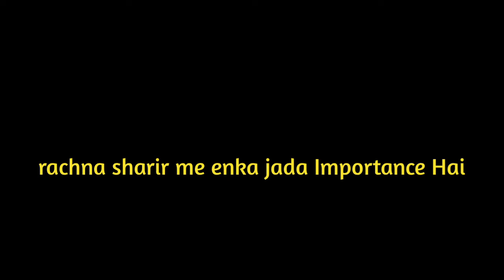BAMS 1st Year Anatomy(Rachna-Sharir) Lecture || Topic- Sandhi-Sharir|| Part-2 bams1styear.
bams 1st year rachna sharir lecture
bams asthi topic lectures for 2022
latest bams rachna sharir lectures 2022
lecture for bams 1st year 2022